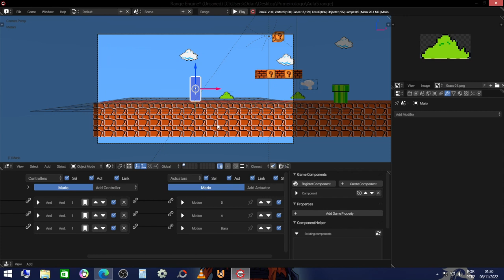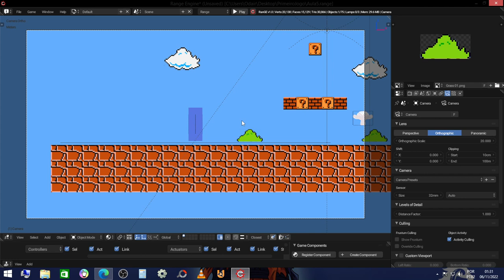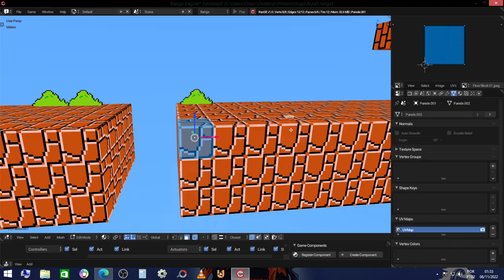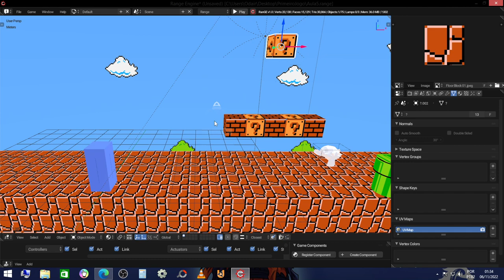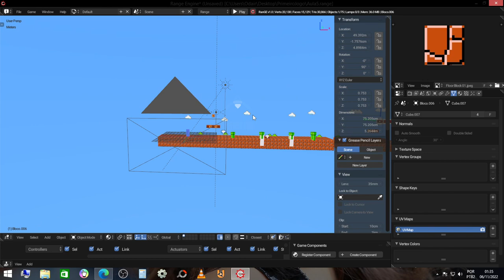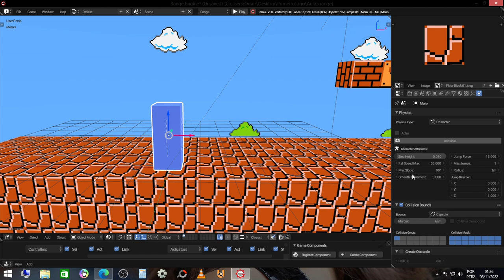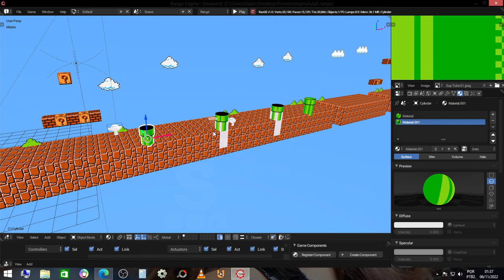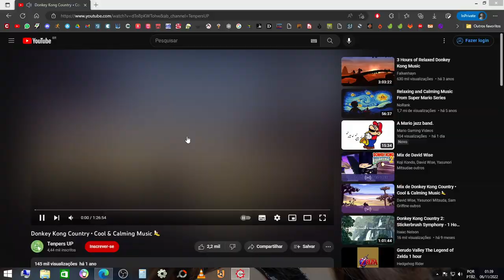Passando do 3D Para 2D | Part 06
Nessa aula iremos passar do 3D para 2D e fazer alguns ajustes

Ignorância Zero

Compartilhando Conhecimento.